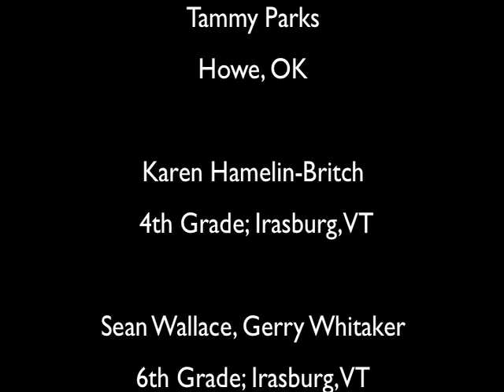Students in Vermont and Oklahoma Collaborate from Over 1500 Miles Apart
Using the videoconferencing capabilities of the Learning Network of Vermont, fourth and sixth graders from the Irasburg Village School were able to learn about history from their middle and high school peers in Howe, OK.